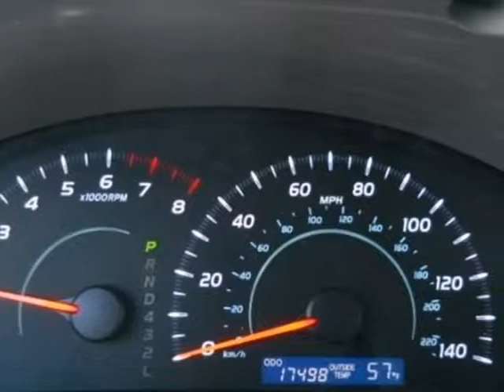2009 Toyota Camry 9U283973 in Hicksville NY Long_Island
If you are looking for real value on a great used car, Westbury Toyota Scion invites you to come in and test drive this 2009 Toyota Camry, stock# 9U283973. We are conveniently located near Hicksville NY Long_Island New York, NY and known for our great selection, reliability and quality. Come take a look at this 2009 Toyota Camry today.

Westbury Toyota Scion
1121 Old Country Road
Hicksville NY Long_Island New York NY, 11590

Ready to buy a new car? Check out the great selection at Westbury Toyota for your next car or SUV.

We have an exceptional service and parts department. Westbury Toyota is proud to be one of the premier dealerships in the area. From the moment you walk into our showroom, you'll know our commitment to Customer Service is unmatched. Serving Westbury, NY Long Island, New York City, Hempstead, Brentwood, Levittown, West Babylon, Medford, and Nassau County.